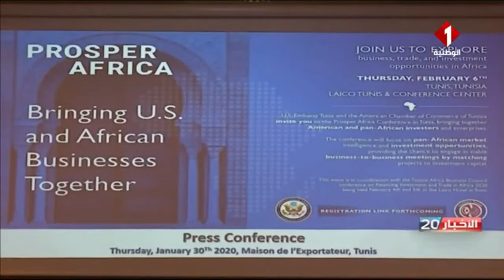Prosper Africa Press Conference - Jan 30, 2020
تتشارك السفارة الأمريكية وغرفة التجارة الأمريكية في تونس في استضافة مؤتمر "ازدهار أفريقيا" يوم 6 فيفري القادم بناء على مبادرة حكومية أمريكية لزيادة التجارة والاستثمار بين الولايات المتحدة وأفريقيا. أكثر معلومات في تقرير التلفزة الوطنية عن الندوة الصحفية ليوم أمس.